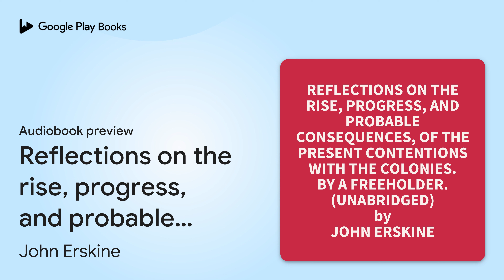Reflections on the rise, progress, and probable… by John Erskine · Audiobook preview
Reflections on the rise, progress, and probable consequences, of the present contentions with the colonies. By a freeholder. (Unabridged): optional
Authored by John Erskine
Narrated by Phyllis White, Brendan Parks, Margaret Ellis, Lee Granthan

0:00 Intro
0:03
2:50
13:12 Outro

BOOK DESCRIPTION

Several late pamphlets composed with much art and ability have painted the claims and conduct of the North Americans; and thereby, have not a little inflamed the resentment of the mother country. The author of this small tract humbly attempts to soften that resentment. He represents, from the writings of the Colonists, and of gentlemen who had the best access to know their sentiments, what concessions might have been procured from them by gentle measures, and what they complained of in those acts of parliament which immediately occasioned their taking up arms.

AUDIOBOOK DETAILS

Language: English
Publisher: Slingshot Books LLC
Published on: March 5, 2024
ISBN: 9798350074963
Duration: 2 hr, 11 min
Genres: Political Science / General